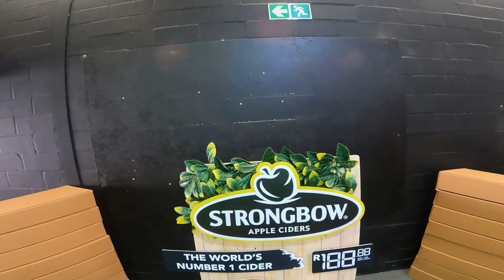Strongbow - Prop Build Guide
This video details the steps in the building of the Strongbow prop.

Materials Required:
- 1 x Mainboard
- 1 x Strongbow logo
- 1 x Strongbow slogan
- 10 x Digi 8's
- 1 x Strongbow gold bottle
- 1 x Strongbow red bottle